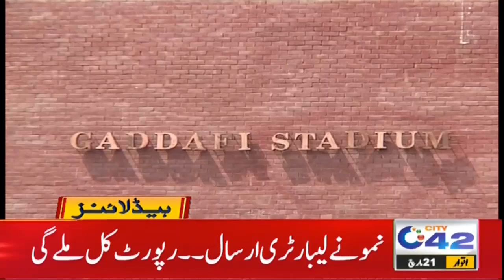Tour of South Africa & Corona Challenge | 11pm News Headlines | 21 Mar 2021 | City42